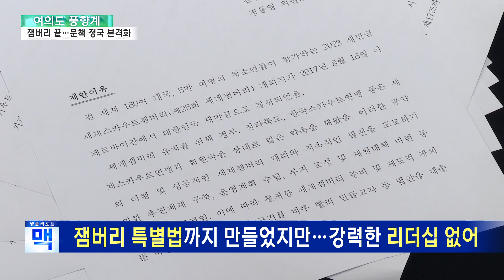[여의도풍향계] 잼버리 끝나고 '문책 정국' 본격화…여야 '모두의 책임' / 연합뉴스TV (YonhapnewsTV)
[여의도풍향계] 잼버리 끝나고 '문책 정국' 본격화…여야 '모두의 책임'

[앵커]

잼버리 대회가 끝나면서 행사 파행의 책임이 어디에 있는지를 따지는 '책임 정국'이 본격화됐습니다.

여야는 상대 진영에 더 큰 책임을 물으려는 태세인데요.

'철근 누락' 아파트 같은 민생 문제부터 국제 대회까지 정쟁거리가 되는 현실에 눈살만 찌푸려집니다.

장윤희 기자가 여의도풍향계에서 짚어봤습니다.

[기자]

새만금에서 열린 세계스카우트 잼버리 대회가 온갖 논란 속에 막을 내렸습니다.

행사가 끝날 때까지는 정쟁을 자제하기로 했던 여야,

이제 잼버리의 부실 운영 사태의 원인을 묻는 '책임 정국'에서 한바탕 겨룰 준비를 하고 있습니다.

국민의힘은 잼버리 대회 주무부처인 여성가족부의 부족함을 부정할 수 없다면서도, 잼버리 주관 지자체인 전라북도로 화살을 겨눈 모습입니다.

[윤재옥 / 국민의힘 원내대표(지난 11일)] "지자체가 행사 준비는 뒷전으로 하고 이를 SOC사업 추진과 예산 확보의 수단으로만 활용하는 일이 앞으로 반복되지 않도록 해야 합니다."

민주당은 국민의힘이 지방자치단체에 책임을 돌리는 태도는 본질이 아니라고 맞받았습니다.

그러면서 정부부처와 지자체를 포함한 국정조사를 촉구하고 나섰습니다.

[김민석 / 더불어민주당 정책위의장(지난 10일)] "전 정부 탓이 안 먹히니 전북 탓으로 선회하는 모습이 치졸합니다. 국민 돈으로 막고 희생양 만들 궁리가 아니라 사과하고 책임질 준비를 하십시오."

정의당은 거대 양당이 새만금을 어떻게든 개발해 이득을 챙기려는 카르텔을 묵인한 결과라고 비판했습니다.

[배진교 / 정의당 원내대표(지난 10일)] "문재인 정부는 매립이 끝난 안정된 땅이 있다는 것을 뻔히 알면서도 매립공사만 2년이 걸리는 해창갯벌을 개최지로 선정했습니다. 새만금 국제공항도 예타(예비타당성조사)에서 면제되어 윤석열 정부 하에서 추진되고 있습니다."

여야는 최대한 상대 진영에 더 큰 책임을 묻고 싶어 하는 눈치이지만 통상적인 정치 공방은 이번에는 통하긴 어려워 보입니다.

'네탓 공방'을 하려면 책임 상대가 명확해야 합니다.

하지만 새만금은 박근혜 정부 당시 잼버리 유치 후보지로 결정됐고, 2017년 문재인 정부에서 최종 개최지로 확정됐습니다.

새만금 잼버리는 윤석열 정부인 올해 8월 개막하기까지 실제 준비기간만 6년으로 각 정권에 걸쳐 준비가 되었는데요.

잼버리 대회 공동위원장은 여야 5명으로 구성돼 실질적인 총책임자, 컨트럴타워가 없다는 비판에도 직면했습니다.

잼버리 공동조직위원장은 애초 김현숙 여성가족부 장관과 전북 전주가 지역구인 민주당 김윤덕 의원 2명 체제였습니다.

여기에 지난 2월 박보균 문화체육관광부 장관, 이상민 행정안전부 장관(당시 한창섭 장관직무대행), 강태선 한국스카우트연맹 총재 등 3명이 공동조직위원장에 더 이름을 올렸습니다.

그런데 3개 부처 장관이 공동으로 맡다 보니 누구도 나서서 책임지지 않는 구조가 됐다는 평가로 이어졌습니다.

특히 여성가족부는 문재인 정부였던 2020년 7월부터 주무부처 자격으로 위원장을 맡아온 만큼 이번 사태의 직접적 책임이 있다는 비판을 피하기 어렵게 됐습니다.

[김기현 / 국민의힘 대표(지난 10일)] "우리 당은 대회가 마무리되면 지원 부처로서 미흡했던 여가부의 문제점을 꼼꼼하게 살펴볼 예정입니다."

정부가 2018년 새만금 잼버리에 대한 국가의 지원을 규정한 '세계잼버리 지원 특별법'까지 만들며 범정부 협력을 강조했지만, 이를 추진할 리더십이 없었다는 점도 안타까움으로 남습니다.

이 법에 따르면 부처별 잼버리 중점지원 과제는 교육부, 외교부, 보건복지부, 경찰청, 행정안전부, 문화체육관광부, 국토교통부, 국방부를 아우르는 전 부처에 배정됐습니다.

하지만 이들 부처를 유기적으로 움직이게 하는 리더십, 컨트롤타워는 보이지 않았습니다.

[이원택 / 더불어민주당 의원·전북 김제시부안군(지난 9일)] "리더십이 발휘되지 못한 부분입니다. 그래서 여가부와 조직이 또 정부의 유기적인...